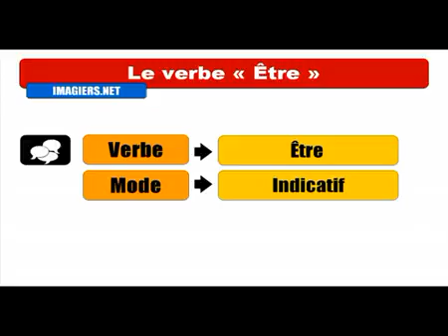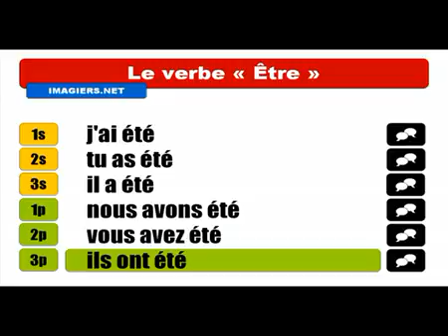Khanhom rean barang # Conjugaison # Être = Indicatif Passé composé